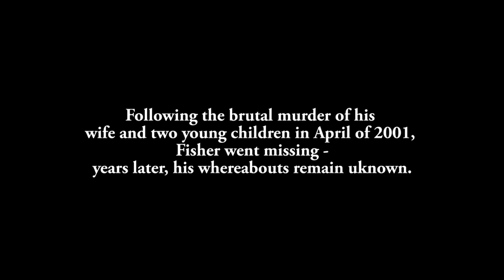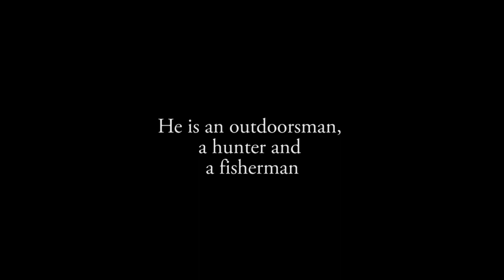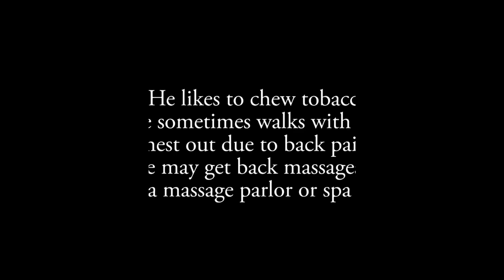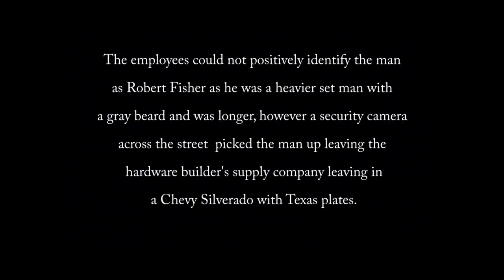WANTED FUGITIVE | Where is Robert William Fisher | 100K REWARD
Robert William "Bobby" Fisher born April 13, 1961 is one of the FBI's Top Ten Most Wanted Fugitives. The FBI is offering a reward of up to $100,000 for information leading directly to the arrest of Robert William Fisher.

Robert William Fisher is wanted for allegedly killing his wife and two young children and then blowing up their house in which they all lived in as a family Scottsdale, Arizona in April of 2001 at 2223 North 74th Place.

Robert Fisher's charges are 3 counts of First Degree Murder, Unlawful Flight to Avoid Prosecution, and Arson of an occupied structure

Fisher is considered armed and dangerous.
Fisher is a US Navy Veteran. He has worked as a surgical catheter technician, respiratory therapist and a volunteer firefighter.

If you have any information please contact either your local FBI office

Robert William Fisher Wanted Poster and Age progressed photos.
SOURCE - DEPARTMENT OF JUSTICE